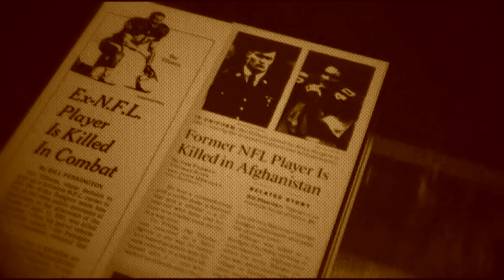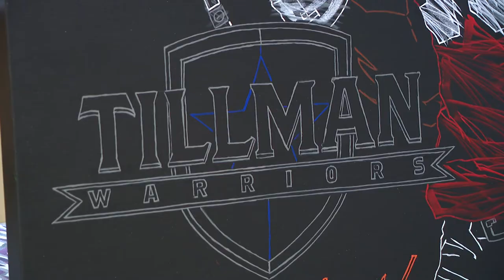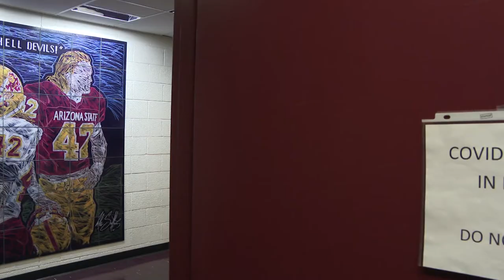PAT TILLMAN MURAL PKG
Nationally renowned artist Mike Sullivan is creating a life-size mural of Pat Tillman that will be permanently displayed at the Pat Tillman Middle School in Phoenix.  Story shot, written and edited by Aaron Kurtz.